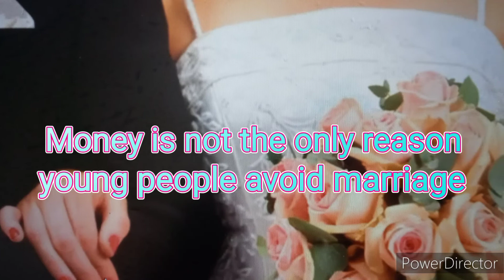젊은이들이 결혼을 하지 않는 것은 돈뿐만이 아니다/ Money is not the only reason young people avoid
젊은이들이 결혼을 기피하는 이유는 돈만이 아니다.
작년 한국의 합계출산율은 0.81명으로 세계에서 두번째로 낮다. 홍콩을 제외하고 두 번째다. 2070년에는 인구가 3천800만 명까지 감소할 것으로 예상된다고 한다.
젊은이들은 매월 버는 돈 중 주거에 나가는 비용이 많다. 살아가기 위해 학업, 결혼, 출산 등 많은 것들을 포기하게 된다. 사람 만나는 것도 돈이 든다며 만남을 줄여간다. 이렇다 보니 결혼하여 자식을 갖는 것은 더욱 힘들다. 그런데 이보다 더 젊은이들이 결혼을 하지 않는 근본적인 이유가 있다.

Z 세대는 1996년부터 2007년 사이에 출생한 만 15~26세를 말한다. 이들이 연애 상대를 고르는 기준은 성격 다음에 외모 순이다. 이전 세대인 X 세대, 전후기밀레니얼 세대 즉, 1970년부터 1995년 사이에 태어난 만 27~52세 세대에서도 성격은 중요한 기준이었다. 하지만 젊은 세대로 갈수록 외모 순위가 점점 올라갔다. 드디어 2위를 기록했다.
X 세대인 전후기밀리니얼 세대에게 외모는 타고난 것만 의미하지 않는다. 이들은 자기관리의  중요성, 타고난 매력을 가꾸 줄 아는 능력을 중시한다. 이를 위해 자기자신에게 투자하는 일이 익숙한 세대이다.
전통적으로 중시되던 직업이나 본인의 경제력이 급격히 순위 밖으로 밀려나고 다른 세대에서는 볼 수 없었던 나이, 유머코드, 건강이 5순위 내에 등장했다. 특히 '나이' 항목은, "한 살만 차이가 나도 세대차이가 느껴진다"는 농담이 있을 정도로 20대와 30내 내에서도 세대차이가 크게 벌어진다.
매체 발달에 따라 고백의 방식에도 변화가 두드러졌다. 아무리 매체가 발달해도 고백은 직접 만서 해야할 것같았지만, 직접 고백 비중은 72%까지 줄었다.

사랑을 둘러싼 빠른 판단 경향도 두드러졌다. Z 세대·밀레니얼 세대 3명 중 1명은 썸 기간은 ‘2주 이상 1개월 미만’이 적절하다고 응답하였다. X 세대는 2개월~3개월이라 응답을 했다. Z 세대·밀레니얼 세대에서 모두 2주~1개월로 대폭 짧아졌다. 수년간 썸타는 이야기는 이제 문학이나 영화 등 작품에서만 볼 수 있다.

Z세대가 연애와 섹스를 대하는 태도도 이전 세대와 다르다. 특히 더 현실적 관점에서 사랑과 섹스를 바라보고, 이후에도 과거와 달리 헌신적이고 낭만적인 관계 구축에 중점을 두지 않는다.그렇다고 해서 로맨스와 친밀한 행위에 완전히 무관심하다는 의미는 아니다. 오히려 각자의 삶에 딱 맞는 욕구와 니즈를 충족하고자 새로운 방법을 모색한다. 이러한 변화는 친구와 연인 사이의 회색지대를 가리키는 '시추에이션십'을 등장시켰다.
시추에이션십의 인기를 '관계 에스컬레이터'에 대한 저항으로 설명한다. '관계 에스컬레이터'란, 연인의 관계가 선형 구조로 발전해 동거, 약혼, 결혼과 같은 전통적 이정표 달성에 목표를 둔다는 개념이다.

현재 시추에이션십은 섹스, 친밀감, 교제 등의 욕구를 해결하지만, 그 관계가 항상 장기간 지속되는 것은 아니다. 더 많은 사람들이 시추에이션십을 받아들이고 있다.
특히 젊은 층에서 시추에이션십이라는 용어가 탄생하고 지속적으로 확산되는 상황이다. 그 자체가 사랑과 성을 바라보는 Z세대의 방식이 과거와 어떻게 다른지 많은 것을 보여준다.
시추에이션십은 보통 두 사람 사이에서 정서적, 육체적 연결을 수반하는 암묵적 합의에 기반하지만, 배타적이고 헌신적인 전통적 관계 관념에서 벗어나 있다.
시간이 한정적이거나 상황상 가벼운 관계가 가장 적합하겠다는 생각에서 시추에이션십이 시작되는 경우도 있다. 가령, 대학 졸업반인 경우 졸업 후 취업할 직장에 따라 주거지가 바뀔까 봐 깊은 관계를 주저하기도 한다. 시추에이션십은 관계가 더 발전하지 않을 사람과 함께하는 것이 '시간 낭비'라는 개념에 반대를 한다. 이렇게 생각하는 Z세대가 증가 중이다.
이때, 명확히 정립되지 않은 관계의 회색지대를 기꺼이 수용한다. Z세대는 어떤 이유로든 시추에이션십이 현 상황에 적절하다고 생각을 한다. 지금 당장 '관계의 발전'을 걱정하지 않는다.
또한 Z세대는 관계 정립을 주저하거나 심지어 관계 발전에 대한 욕구를 인정하기조차 꺼린다.
마음을 숨기는 것이 꼭 요즘 젊은 층의 특성만은 아니다. Z세대는 특히 감정 공유를 꺼린다.
대중문화도 이 시류를 반영한다. 유명 연애 프로그램 러브 아일랜드 영국에도 시추에이션십이 등장하고, 밀레니엄 세대 스웨덴 가수 스노 알레그라도 시추에이션십을 곡의 제목으로 붙였다.

Z세대가 데이트를 시작한 가운데, 사랑을 찾는 여정에는 현대 사회의 다양한 장애물이 따라붙는다. 예를 들어, 팬데믹은 상대를 만나는 일반적인 방법과 데이트 방식을 완전히 바꿔놓았고, 종종 후회를 남기는 온라인 데이트에도 많은 사람이 유입됐다.
또한, 젊은 세대는 과거와 달리 의도적으로 연애를 중시하지 않는 경우가 많다. 기후 위기, 인플레이션 급등, 정치적·사회적 격변과 함께 불안정한 경제 상황에 직면한 젊은 세대는 더 많은 사회적 운동에 참여하고 개인적, 직업적, 재정적 안정성 모색을 우선시한다. 요즘 세대는, 깊은 관계가 학업이나 경력을 방해할 수 있고, 과몰입에 주의하지 않으면 타인 때문에 인생의 궤도가 바뀔 수 있다고 말할 것"이라고 설명한다.

결과적으로 시추에이션십은 인생의 다른 부분도 잘 챙기면서 낭만적· 성적 정체성을 여행하려는 Z세대에게 최선의 선택지일 수 있다. 이 현상이 선택의 폭을 다양화한다. 이 회색지대를 피하기보다 선호하는 사람이 증가하는 중이다.
물론, 이 모호한 관계에도 불안정성과 리스크는 있다. 이론상, 두 사람이 진정으로 원하는 것을 숨김없이 보여주고 투명한 시추에이션십 조건에 동의할 때 시추에이션십이라는 그릇에 "철저한 정직함"이 담긴다.
그러나 실제로는 두 사람의 우선순위 조율이 어려울 수 있다. 서로 시추에이션십에서 원하는 바가 다를 때 끝이 나쁠 수 있다. 가장 흔하게는 한 쪽만 헌신적인 관계를 원하게 됐을 때 이런 문제가 발생한다. 변화가 두려워 제대로 된 대화도 없이 끝나버릴 수 있다.

그럼에도 불구하고, 최근 시추에이션십에 대한 주목은 앞으로 젊은 세대가 사랑과 성을 바라보는 방법의 변화를 시사한다. 과거 많은 이들이 꺼렸던 회색지대는, 이제 마음가는 대로 나아간 이들에게 만족스러운 중간지대가 됐다. 그 중간지대에 완벽히 만족한다.
내 선택이고, 내 결정이고, 내 행복이고 내게 아주 잘 맞으면 마음이 편하고 이 길이 맞다고 느낀다면 결과를 걱정하지 않는다.

Last year, Korea's total fertility rate was 0.81, the second lowest in the world. It is second after Hong Kong.
The population is expected to decline to 38 million by 2070.
Young people spend a lot of their money on housing every month. They give up many things, such as school, marriage, and childbirth, in order to survive. Meeting people also costs money, so they reduce the number of meetings. This makes it even more difficult to get married and have children. However, there is a fundamental reason why more young people do not marry.

Generation Z refers to those aged 15 to 26 who were born between 1996 and 2007. The criteria for choosing a romantic partner is in the order of appearance, followed by personality. In the previous generation, Generation X, personality was an important criterion. However, as the younger generation increases, appearance becomes more important.
For Generation X, post-war millennials, looks aren't just about being born. They value the importance of self-management and the ability to cultivate innate  attractiveness. They are accustomed to investing in themselves for this.
A job that was traditionally considered important or one's economic power was rapidly pushed out of the rankings. Age, humor code, and health, which were not seen in other generations, appeared in the top 5. In particular, the 'age' item said, "Even if there is a one-year difference, there is a generational difference. Even within the 20s and 30s, the generation gap widens.

The tendency to make quick judgments about love was also prominent. One out of three Generation Z and Millennials has a dating period of 'more than 2 weeks and less than 1 month'. Generation X is 2 to 3 months old. For both Generation Z and Millennials, it was significantly shorter from two weeks to one month.     --skip--